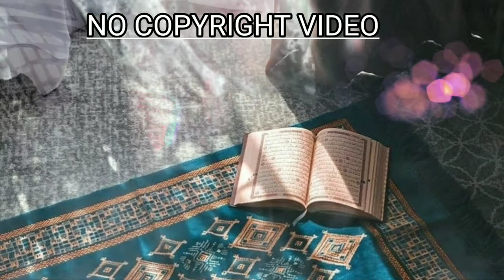Quraan|Quraan HD No Copyright Footage|| Taqwa Official||Free Islamic Background Video